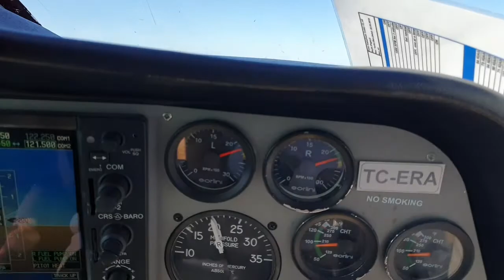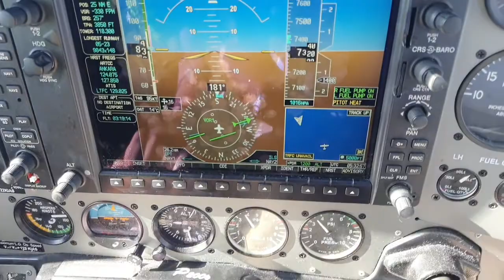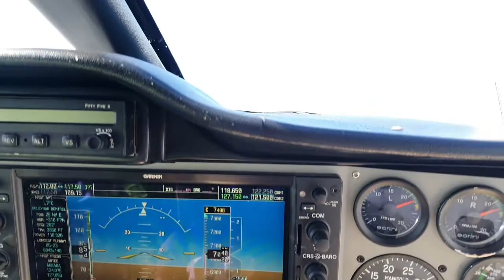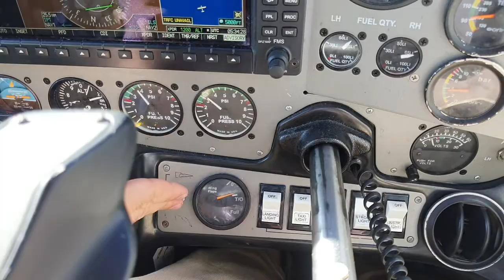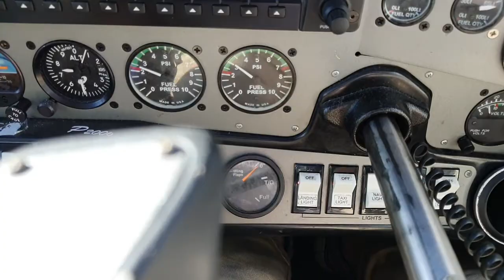new tecnam p2006t me power off stall. with power.power idle.30.06.2021.easa.fcl.